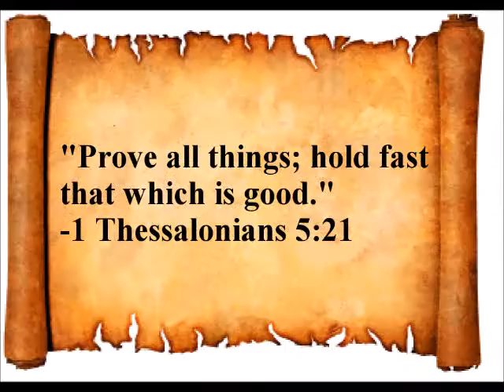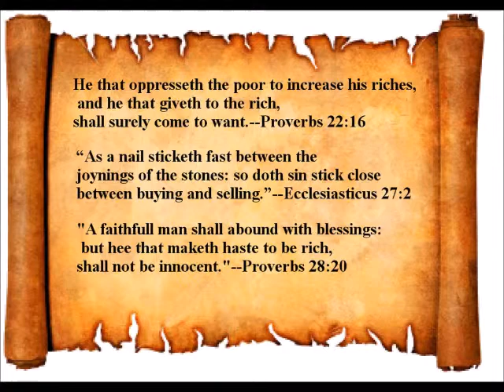Censorship of Truth Seekers & Tellers-Exposing the Lying Scum-Pandering Neoliberals-Phony Feminists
Hosted by James P. Madonna & Co-Host Jeff Zambello.